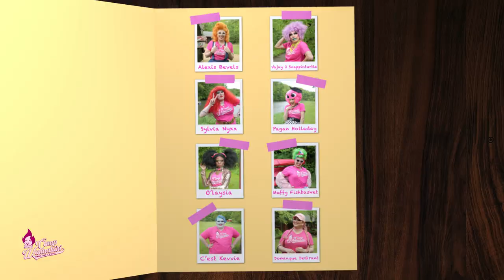VFX + Motion Graphics REEL 2021 || Bailey Makes Videos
A 60 second compilation of my VFX + Motion Graphic work.